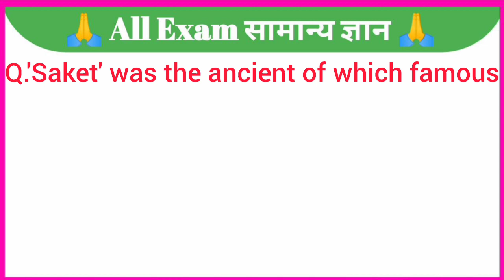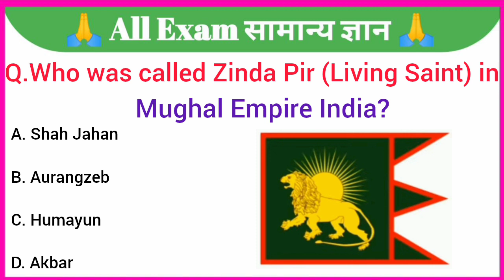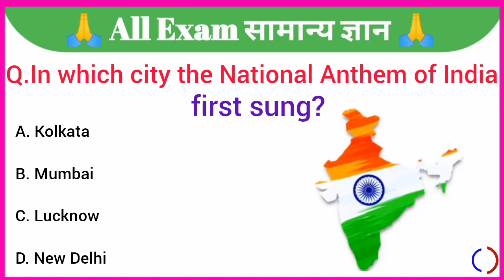GK Question || GK In English || GK Question and Answer || GK Quiz